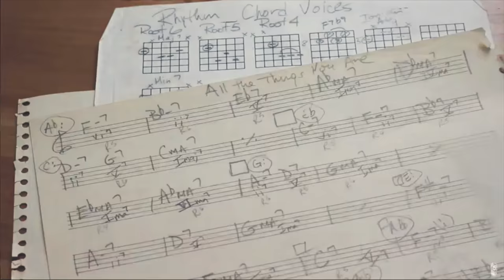What Teaching 12,000 Guitar Lessons Taught Me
Here's what I learned from teaching 12,000 guitar lessons from 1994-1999.

Special Thanks to My Supporters:
Catherine Sundvall
Clark Griswold
Ryan Twigg
LAWRENCE WANG
Martin Small
Kevin Wu
Robert Zapolis
Jeremy Kreamer
Sean Munding
Nat Linville
Bobby Alcott
Peter Glen
Robert Marqusee
James Hurster
John Nieradka
Grey Tarkenton
Joe Armstrong
Brian Smith
Robert Hickerty
comboy
Peter DeVault
Phil Mingin
Tal Harber
Rick Taylor
Bill Miller
Gabriel Karaffa
Brett Bottomley
Frederick Humphrey
Nathan Hanna
Stephen Dahl
Scott McCroskey
Dave Ling
Rick Walker
Jason Lowman
Jake Stringer
steven crawford
Piush Dahal
Jim Sanger
Brian Lawson
Eddie Khoriaty
Vinny Piana
J.I. Abbot
Kyle Dandurand
Michael Krugman
Vinicius Almeida
Lars Nielsen
Kyle Duvall
Alex Zuzin
tom gilberts
Paul Noonan
Scott Thompson
Kaeordic Industries LLC
Duane Blake
Kai Ellis
Zack Kirkorian
Joe Ansaldi
 Pzz
Marc Alan
Rob Kline
Calvin Wells
David Trapani
Will Elrics
Debbie Valle
JP Rosato
Orion Letizi
Mike Voloshen
Peter Pillitteri
Jeremy Hickerson
Travis Ahrenholtz